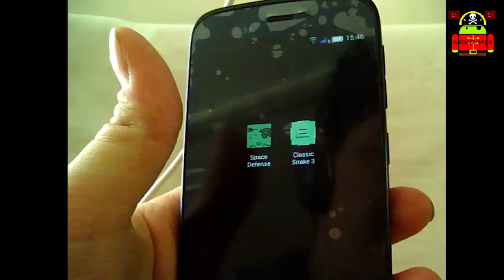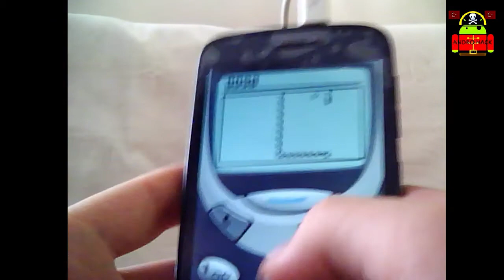Androidde Nokia 3310 Oyunlarını oynama